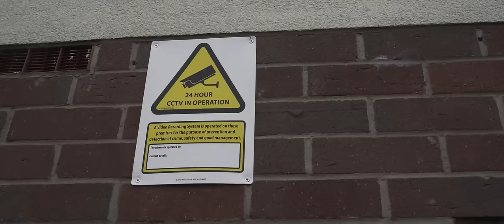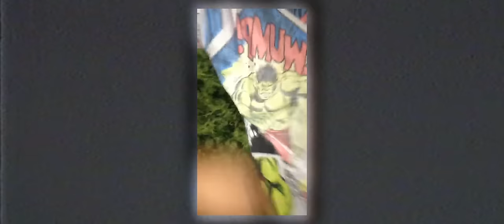Myers - Home [Music Video] | GRM Daily